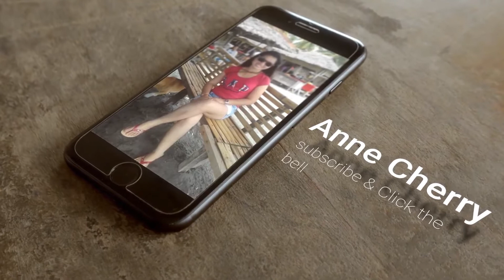RED ROCK CANYON TOUR 2021||NEVADA USA|| ANNE CHERRY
Red Rock Canyon was designated as Nevada's first National Conservation area. Located 17 miles west of the Las Vegas Strip on Charleston Boulevard/Stated route 159. The area is visited more than two million people each year.